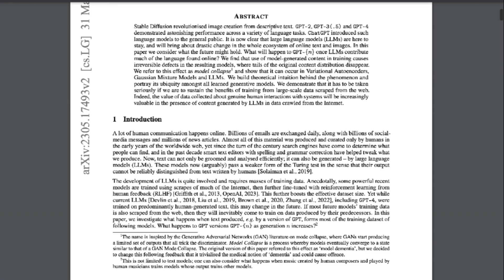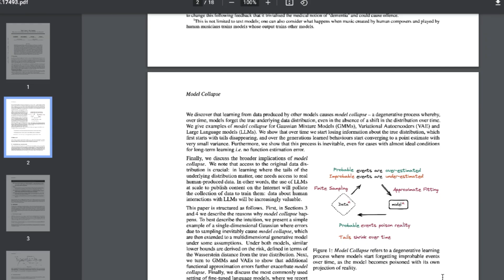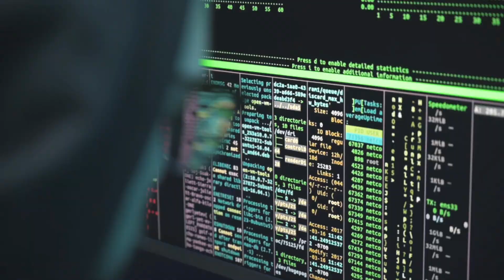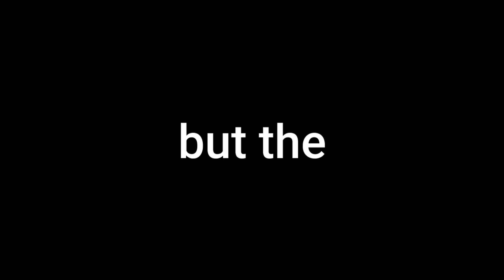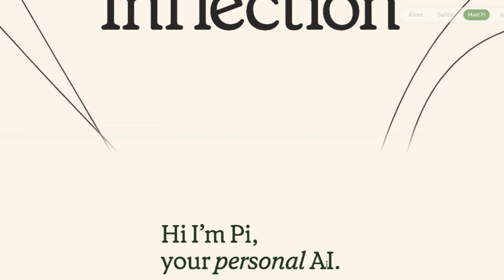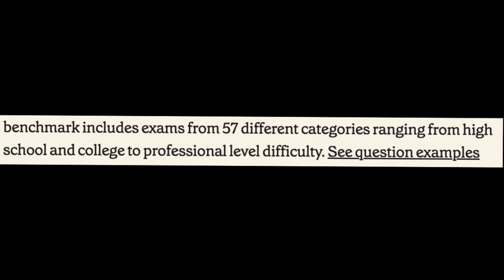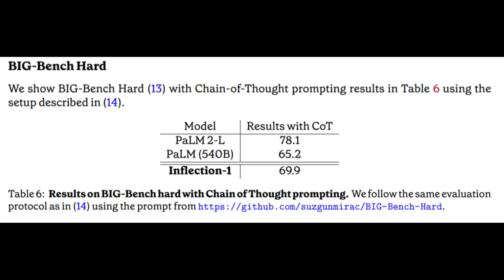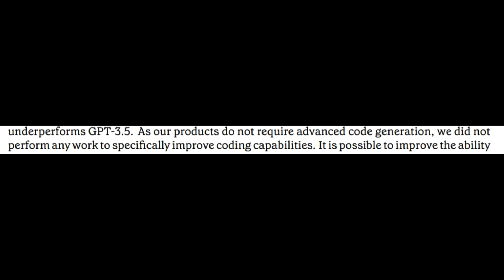The FALL of ChatGPT Will Be Caused By This One Factor.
We discuss the phenomenon known as "model collapse" and how it will potentially destroy the future of ai. Also, on a brighter note, we get into the new LLM Inflection -1 that crushes chatgpt.